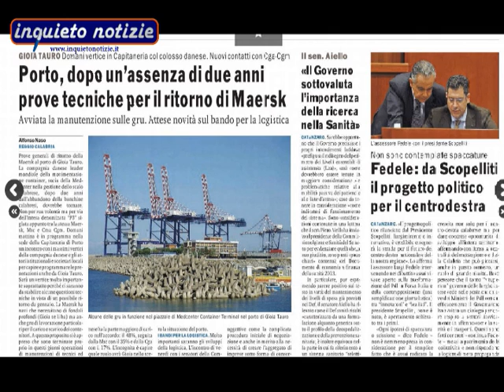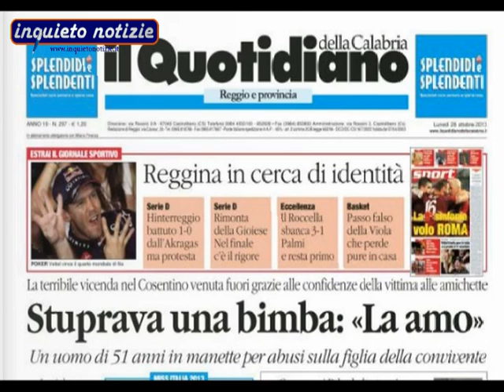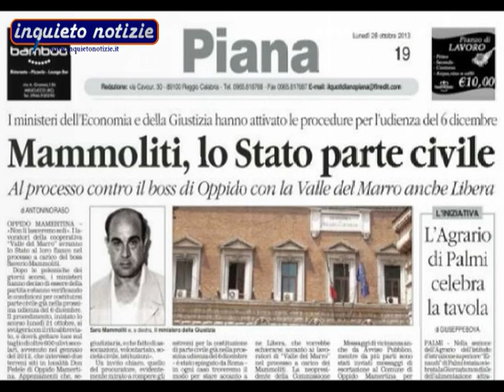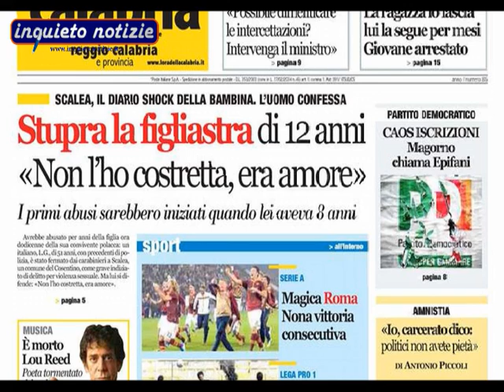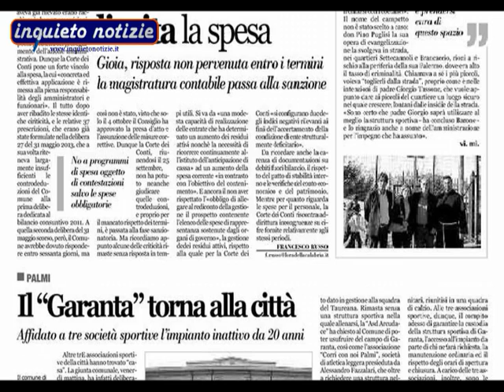Piana Stampa del 28 ottobre 2013